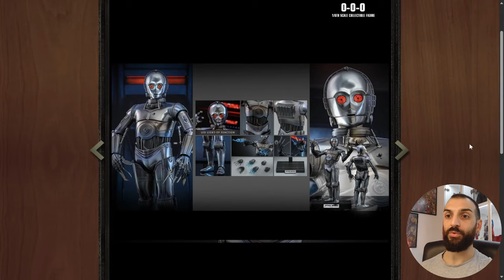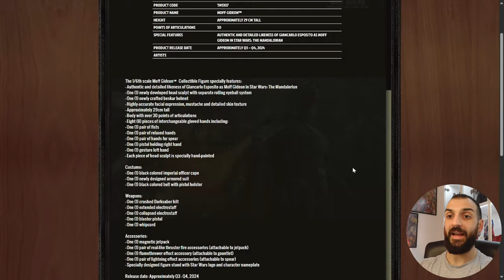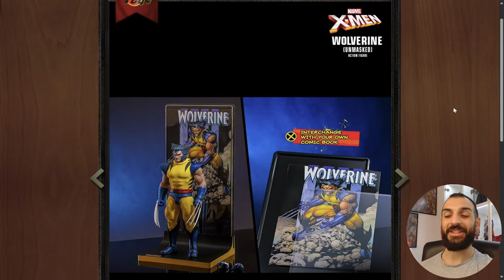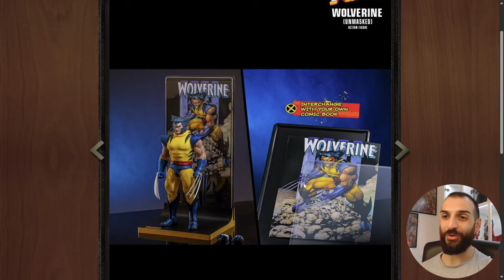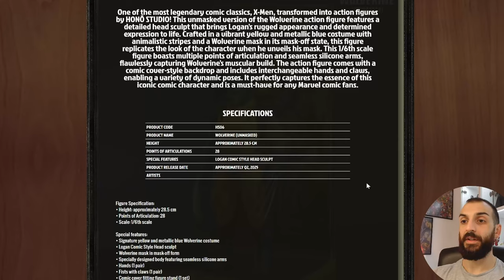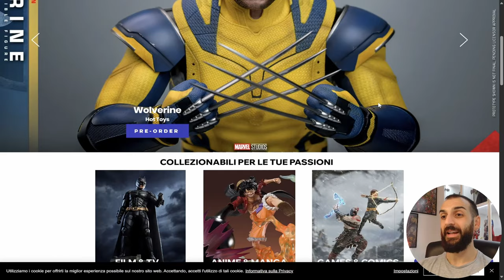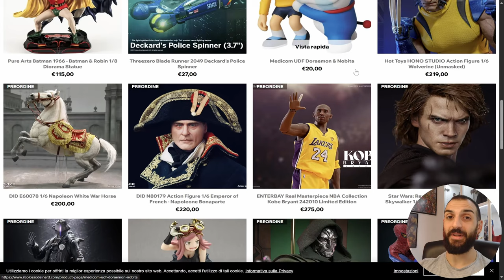NEWS 1/6: Wolverine come Iron Man! Ecco dov'era l'inc%%ata, altro che Entry Grade!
Ennesima trovata di cattivo gusto da parte di un'azienda che troppo spesso si lascia andare a queste "furbate" ultimamente, che lasciano l'amaro in bocca a chi scommette su di lei ed acquista i relativi prodotti: Hono Studio ed Hot Toys annunciano un Wolverine ispirato al fumetto dal gusto dolceamaro, in una settimana forse un po' fiacca che ha visto solo un paio di release a tema Star Wars e poco altro. Buona visione!

▬▬▬▬▬ Capitoli ▬▬▬▬▬
00:00 - Introduzione
01:16 - BT-1 Star Wars Comic
03:09 - Moff Gideon in armatura da Star Wars: The Mandalorian
05:28 - Hono Studio Wolverine Unmasked
10:19 - Ultimi Arrivi: Anakin Black Label Blitzway, Enterbay Kobe Bryant, ecc.
11:33 - Considerazioni finali e Conclusione